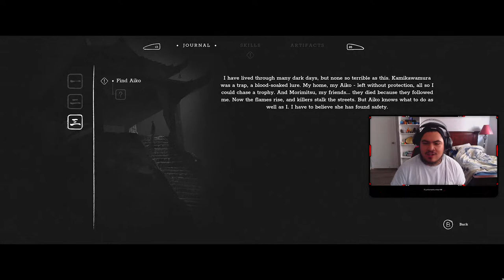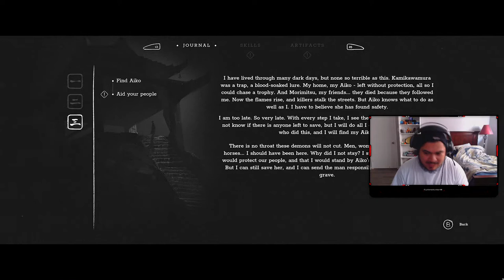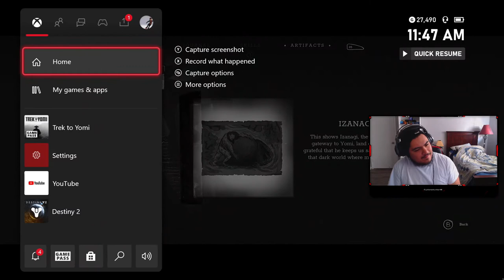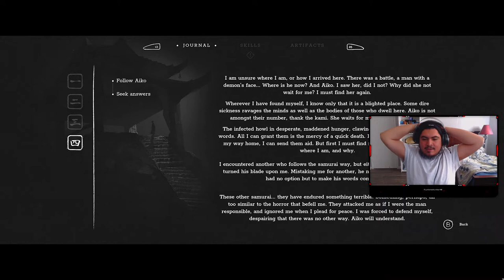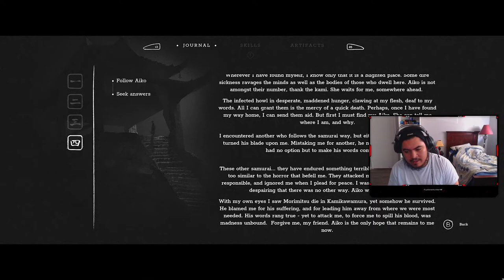Trek To Yomi Ep. 2 - GHOSTS HAUNTING ME!!!....iguess idk